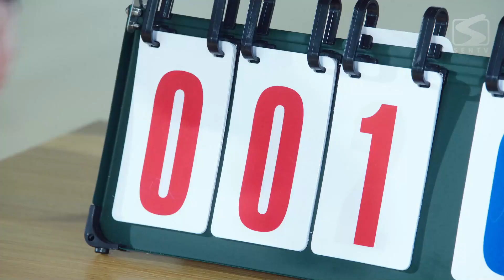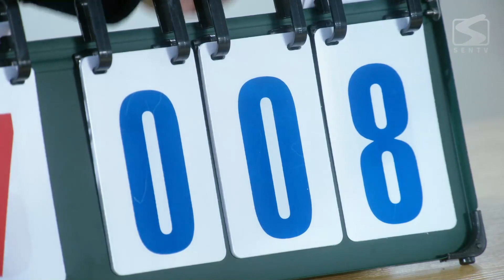He wouldn't be trying to turn the tide, would he?🫤🫤🫤| Drama Name:My Deskmate